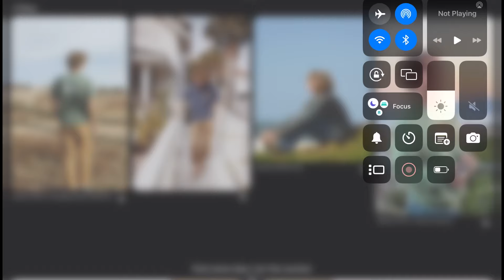Designing some outfits for oc’s :)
Hi hi hello

I hope you enjoyed watching me design some outfits for my oc’s ^^ did you draw/create something too? Let me know!

I wish you a great time and see ya in two weeks     ;)

question of the Week: What fashion style do you like?